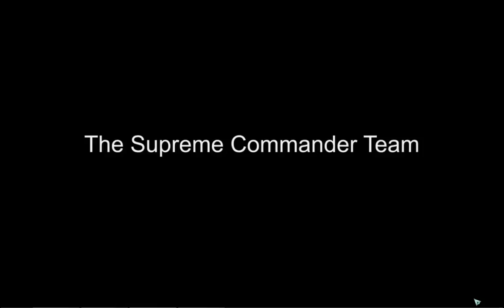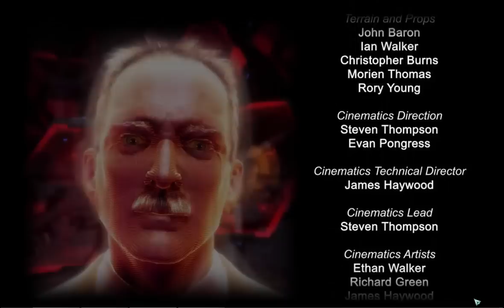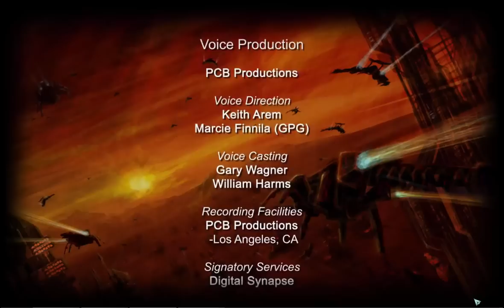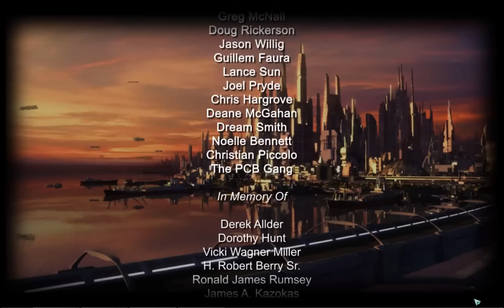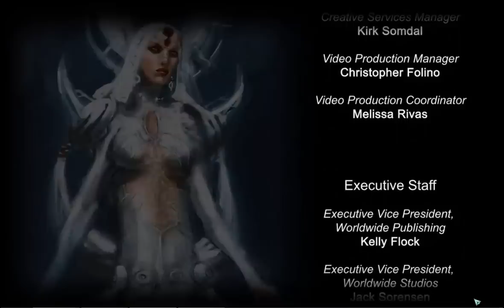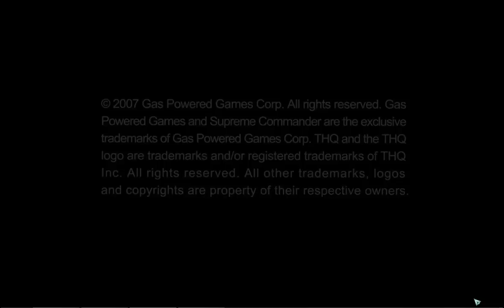Let's Play Supreme Commander - Cybran Mission 6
Rarely practical but oh so satisfying.